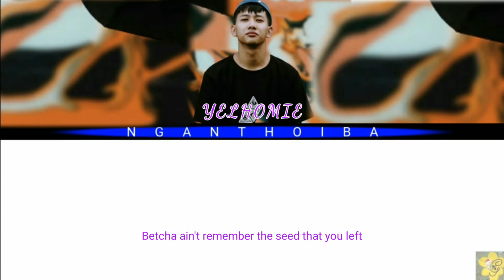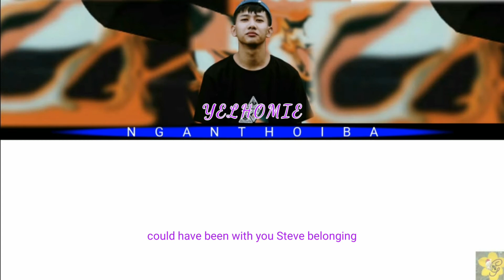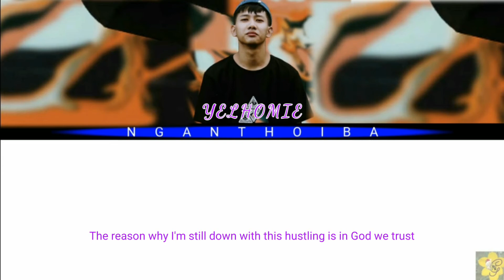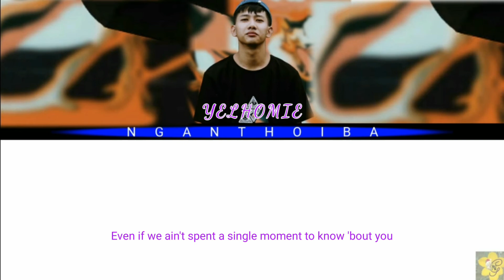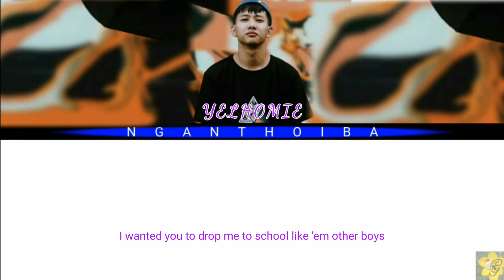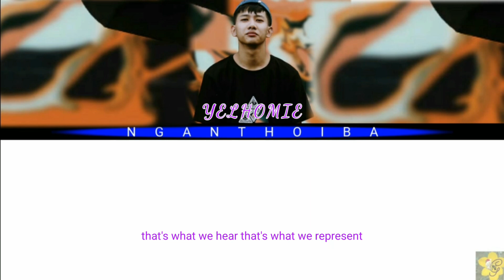Yelhomie letter to the man lyrics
* ꯁꯣꯏꯈꯤꯄ ꯌꯥꯎꯂꯄꯇꯤ ꯎꯥꯛꯄꯤꯀꯅꯤ ꯫
* ꯑꯩ music own ꯇꯧꯆꯇꯦ ꯫
* ꯄꯨꯝꯅꯃꯛ Administered to ꯑꯁꯦꯡꯄ ꯃꯥꯄꯨꯁꯤꯡꯇ ꯫

* Sorry if I had any mistake
* All rights Administered  to the original owners

KANGLEIPAK_ꯀꯪꯂꯩꯄꯥꯛ
ꯀꯪꯂꯩꯄꯥꯛ